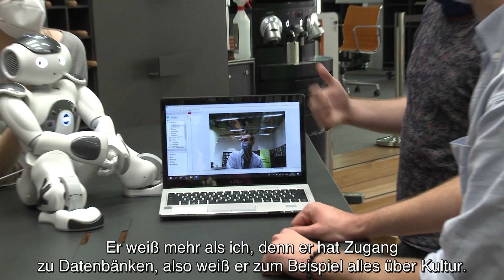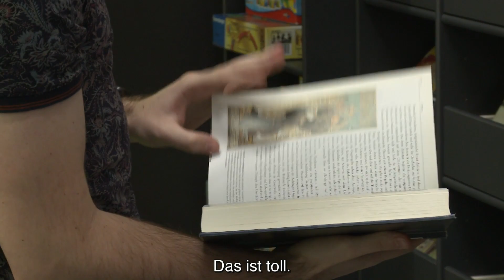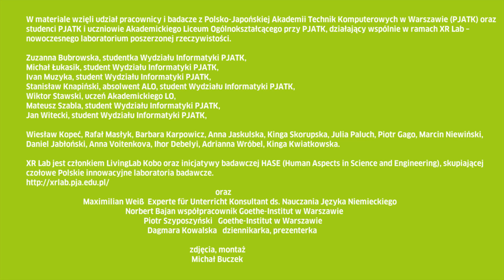NAO w bibliotece Goethe-Institut w Warszawie | NAO in der Bibliothek im Goethe-Institut Warschau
W październiku 2020 Goethe-Institut w Warszawie wraz z Polsko-Japońską Akademią Technik Komputerowych gościli humanoidalnego robota NAO, w ramach projektów EU2020.

Im Oktober 2020 haben das Goethe-Institut Warschau und die Polnisch-Japanische Akademie für Komputertechniken einen humanoiden Roboter, den NAO, im Rahmen der EU2020-Projekte zu Besuch gehabt.